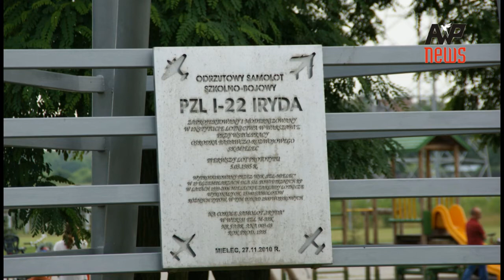Mielecka IRYDA przed burzą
Odrzutowy Samolot Szkolno-Bojowy PZL I-22 Iryda, jako pomnik przy ul. Wolności w Mielcu. Autor filmu: Włodzimierz Gąsiewski. Istnieje możliwość przesłania filmu w pełnej rozdzielczości HD.